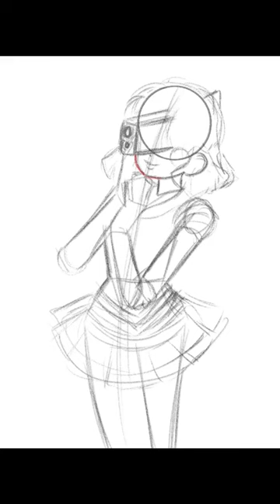Gun Devil/Sailor Mercury.